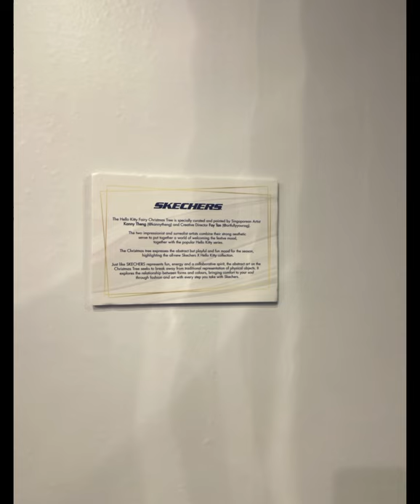KANNY THENG with Artfully yours SKECHERS ART INSTALLATION AT Jewel Changi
@kannytheng with @artfullyyours
SKECHERS ART INSTALLATION
JEWEL CHANGI